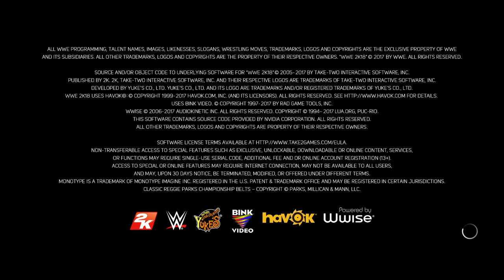WWE 2K18 - Christian vs. The Undertaker | Play Mode